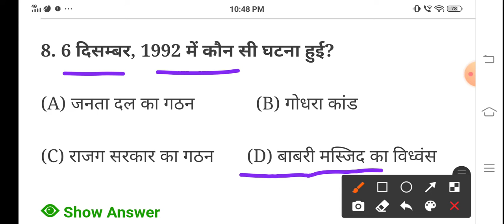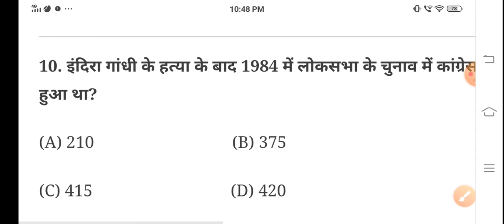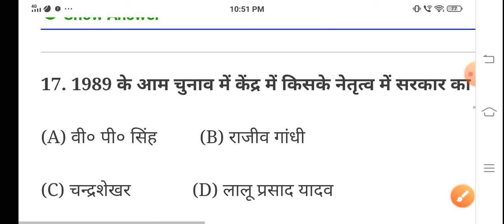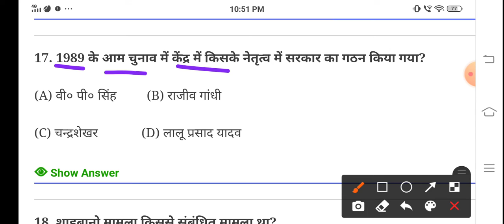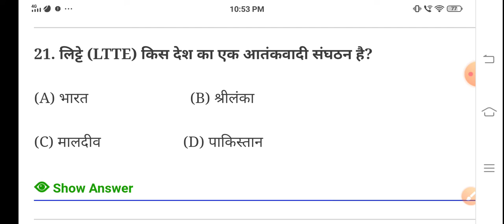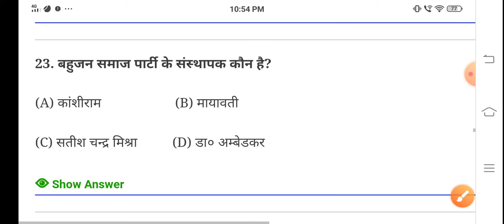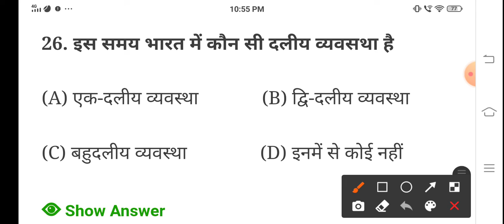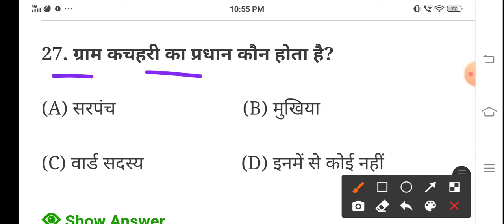Class12th Political science Chapter-9 VVI objective Question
Class12th Political science Chapter-9 VVI objective Question||  @BIHAR BOARD Guruji
कक्षा 12 वीं Political science  Vvi वस्तुनिष्ठ प्रश्न 2022
Class12th Political science   Vvi वस्तुनिष्ठ प्रश्न 2022||Class 12th Vvi Objective Questions

Class 12th Political  Science Question 2022 Exam

Class 12th political science  Vvi Objective

Class 12th political Science chapter 1 Vvi objective

Class 12th Political science  top Questions
Inter vvi Political science  Questions

Inter political science  Objective Question 2022 exam

Inter Vvi Political science  Questions 2022 bihar board

Inter Political science  Vvi Objective Question 2022

Inter Vvi Political science  objective questions 2022

Inter Vvi Political science  Objective Question 2022

Inter Vvi Political science  Vvi Objective Question 2022

Class 12th P science  Objective Question

Class 12th political science  Vvi objective Questions

My Tags -